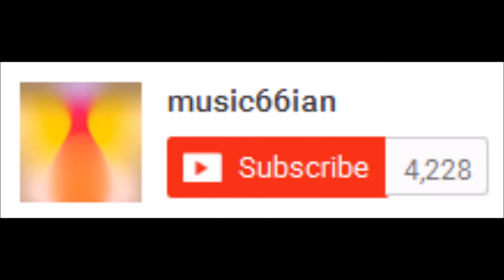Afghani (Pashto)Daadra Taal 6 beats for song and dance practice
bollywood hindi songs and notations